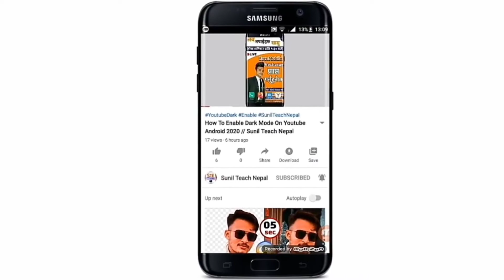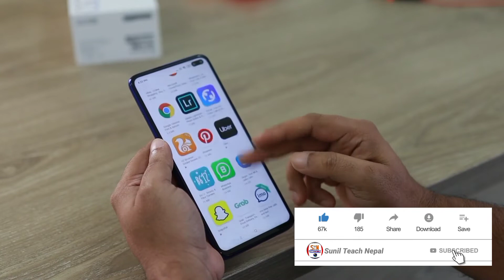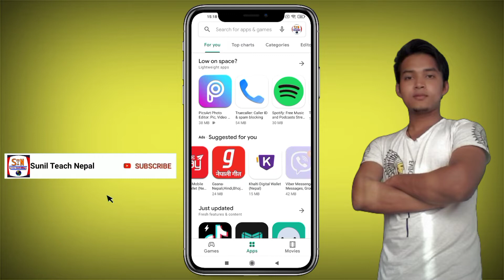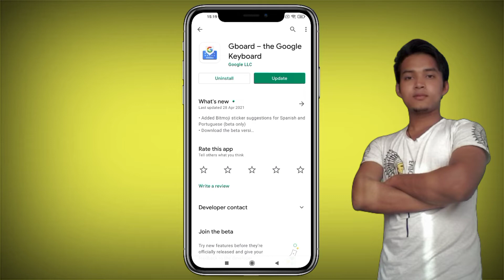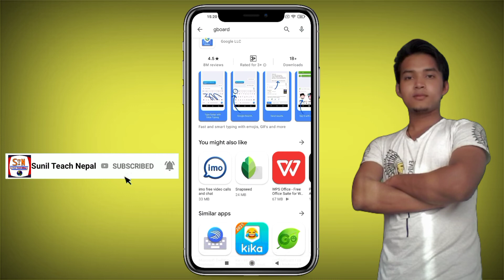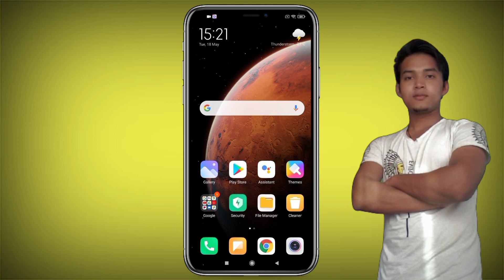Mobile Hanging Problem Solve 100% Working New Trick In 2021|| by Sunil Teach Nepal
TEACHNEPAL802/

mobile hanging problem solution
how to solve mobile hang problem in nepali mobile slow working problem in nepali
android mobile hanging problem in nepali
how to solve mobile hanging problem in mobile hang huncha in nepali
android mobile hang and slow problem in nepali solution of mobile hang problem in nepali mobile hanging problem solve
secret setting